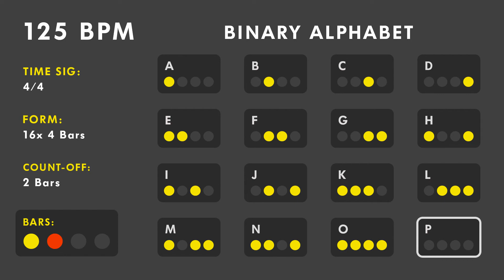125 BPM - Rhythmic Alphabet / Binary Letters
This exercise is based on the alphabet structured by Benny Greb in the Language of Drumming Book & DVD.

Each letter is played for 4 bars. You can use this to practice every exercises of the book, or to practice your own exercises.

Practicing with this video will help you to play the alphabet accurately.